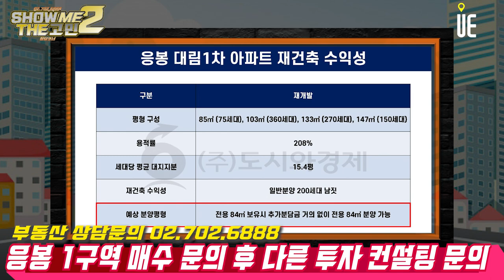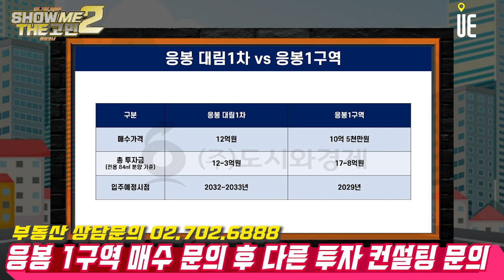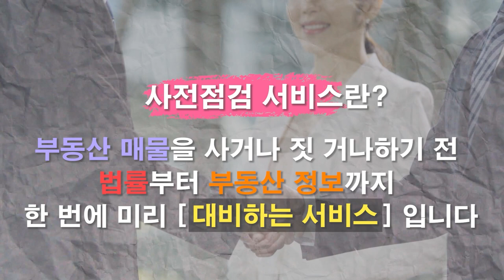응봉1구역 매수 대안으로 응봉대림1차 아파트를 추천합니다! [쇼미더고민]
지난번에 응봉1구역 매수 관련해서 상담 문의 주셨던 분이 계셨어요. 응봉1구역 매수에 관해서 현재 나와 있는 매물이 비싸다는 의견을 드렸는데, 다른 곳을 추천해달라고 투자 컨설팅 문의가 왔습니다. 이 주변에 여러 알짜단지가 있고 다른 지역도 괜찮다고 하시면 좋은 곳들이 많죠. 추천드린 단지 중에 한 곳을 유튜브 영상 통해 공개하려고 합니다.